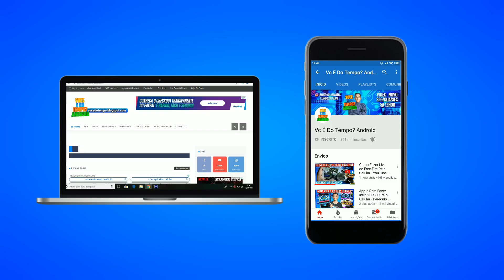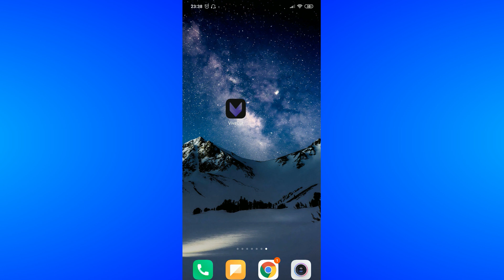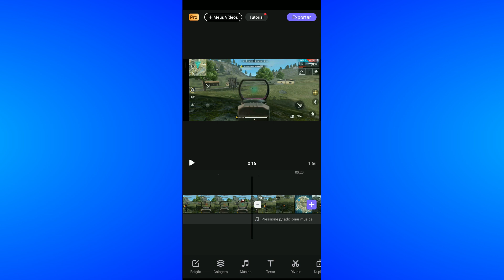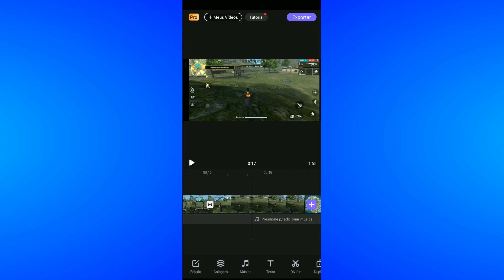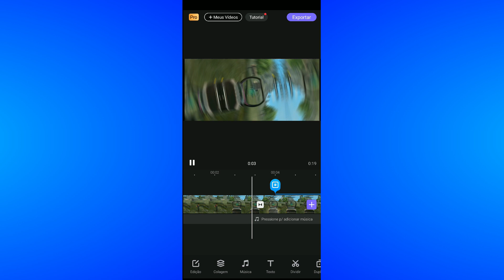Como Fazer Vine Edit de Free Fire Pelo Viva Cut - Pack de Efeitos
Olá galera,
Hoje estou trazendo um tutorial de como fazer Edit de Free Fire pelo app Viva Cut! Espero que gostem!